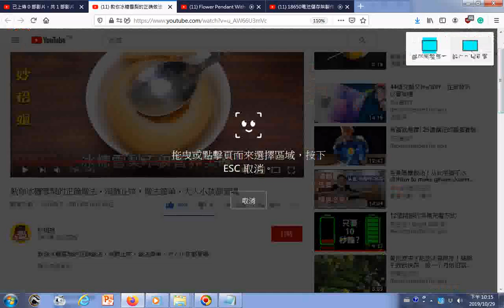瀏覽 教你冰糖雪梨的正确做法，润肺止咳，做法简单，大人小孩都爱喝